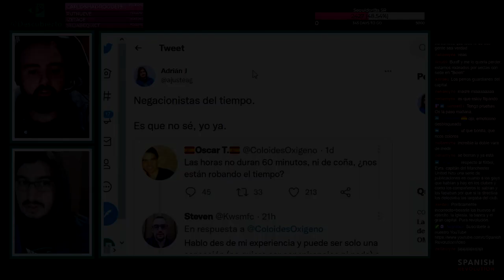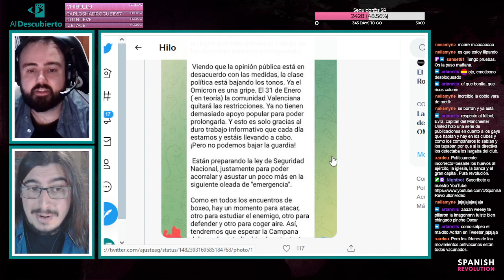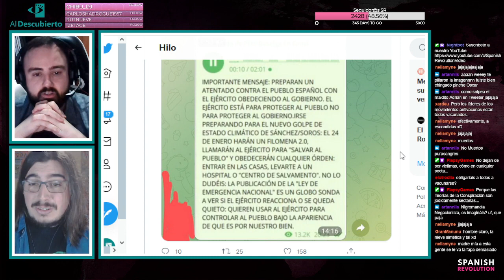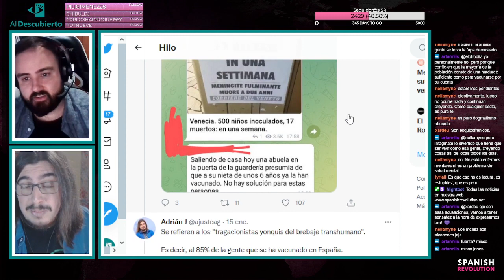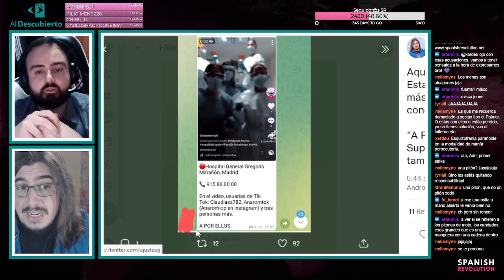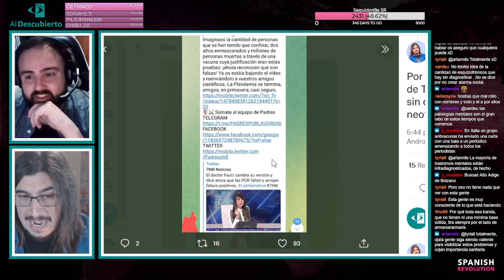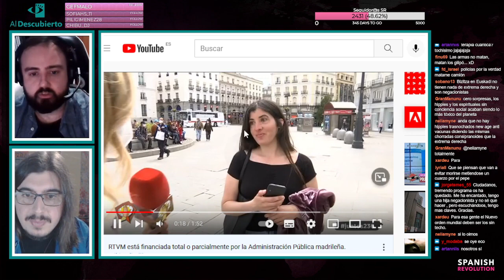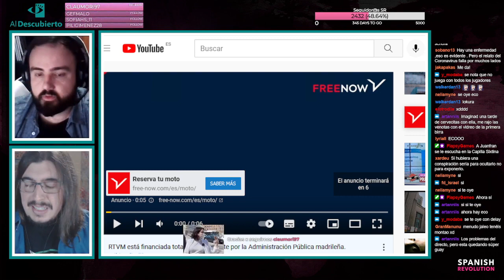Desmontando NEGACIONISTAS y ANTIVACUNAS (Nos metemos en sus grupos de Telegram)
Resumen del análisis de mensajes de grupos y canales negacionistas mantenido en Twitch en Al Descubierto.